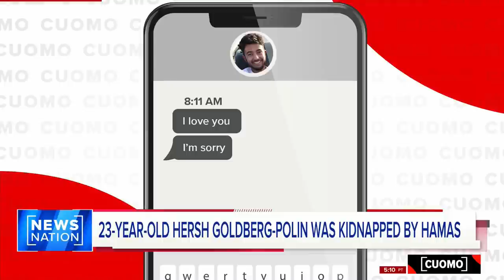Israel at War: Chris Cuomo special episode live in Israel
NewsNation host Chris Cuomo is reporting from Israel following an incursion led by Hamas militants. In this special edition, Cuomo speaks to a father and mother pleading for the return of their kidnapped son; a woman who survived an attack at a music festival; an Israel Defense Forces spokesman; and a former government official about the hostage situation and how Israel might proceed.